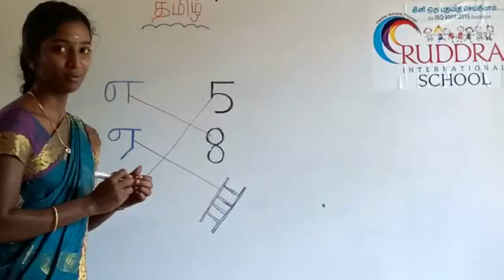படங்களை அதன் பெயருடைய முதல் எழுத்தோடு பொருத்த வேண் டும்.